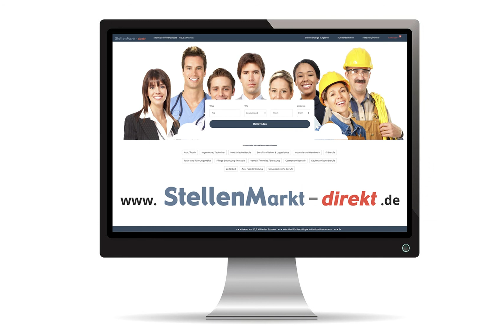Heizungsbauermeister m/w/d in Undeloh, gesucht:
Wir suchen Unterstützung für unser Team
Projektleiter/in SHK (m/w/d) in Undeloh Vollzeit, ab sofort

Bei der Claus Goedecke GmbH glauben wir daran, dass unser Handwerk mehr ist als Heizungen und Bäder zu bauen. Unsere Aufgabe ist es Menschen mit ihren Bauprojekten langfristig glücklich zu machen und deshalb arbeiten wir täglich an den optimalen Lösungen.

Wenn du mehr kannst als 0815-Lösungen, ein hohes Qualitätsbewusstsein hast und in einem familiären Team arbeiten möchtest, dann bewirb dich bei uns

Deine Aufgabe:
Als Projektleiter/in bist du der Kopf für Heizungs- und Sanitärprojekte. In Zusammenarbeit mit den Technikern auf der Baustelle sorgst du für zufriedene Kunden. Zu deinen Aufgaben gehören:

Du erarbeitest Konzepte für Heizungs- und Sanitärprojekte auf technisch aktuellem Stand, die die Kunden langfristig zufriedenstellen
Du erstellt und kalkulierst eigenständig (innerhalb eines gesteckten Rahmens) Angebote zu den Konzepten
Du präsentierst das Konzept/Angebot den Kunden und fasst selbstständig nach.
Nach Auftragseingang planst du die Baustelle inklusive Mitarbeiterplanung und Materialbeschaffung. Dabei greifst du auf vorgegebene Großhändler zurück.
Du koordinierst Termine mit anderen Gewerken und informierst regelmäßig die Kunden, damit diese ein gutes Gefühl haben.
Du behältst den Überblick während der Bauphase und schaust bei regelmäßigen Baubesichtigungen, ob alles nach Plan läuft. Du bist der Ansprechpartner der Techniker sollte es Probleme/Herausforderungen geben.
Nach Abschluss der Arbeiten führst du die Abnahme durch und sorgst ggf. für Mangelbeseitigung durch unsere Techniker
Die Rechnungsstellung und Nachkalkulation liegen ebenfalls in deiner Hand
Dein Profil:
Qualitäts-Handwerk ist deine Leidenschaft, insbesondere das SHK-Gewerk. Durch die Ausbildung als Anlagenmechaniker und Besuch der Meisterschule (o.ä.) hast du fundierte Fach-Kenntnisse, die du als positiver, lebensbejahender Mensch auch anderen gegenüber kommunizieren kannst.

Darüber hinaus bringst du idealerweise folgende Qualifikationen mit:

Du fühlst dich wohl dabei mit Kunden zu sprechen und ihnen dein Konzept zu verkaufen.
Du möchtest den Erfolg der Firma aktiv mitgestalten
Du arbeitest strukturiert und organisiert.
Freunde und Kollegen bezeichnen dich oft als Problemlöser und du magst ein familiäres Umfeld
Du erledigst Aufgaben grundsätzlich gewissenhaft und selbständig. Wenn du gar nicht weiterkommst, hast du aber keine Scheu nachzufragen.
Du wählst deine Worte so, dass fast jeder dich verstehen kann
Du bist bereit neue Dinge zu lernen und dich über Fortschritte in der Technik fortzubilden
Ausbildung Anlagenmechaniker SHK
Meister des Heizung/Sanitär/Klima-Handwerks oder vergleichbar
Bewirb dich NICHT bei uns wenn …
du nur einen “9-to-5-Job” haben willst, um immer pünktlich den Stift fallen zu lassen
du deinen Beruf nicht als Berufung siehst, sondern nur als Tätigkeit, die deine Miete bezahlt
du kein Interesse hast, Eigeninitiative zu zeigen und eigene Ideen umzusetzen
du strikte Hierarchien wünschst
keine Lust hast, deine Kollegen besser kennenzulernen

Ansonsten freuen wir uns darauf, dich kennenzulernen!

Unser Angebot an dich:
Als Projektleiter/in übernimmst du von Anfang an die Verantwortung für deine Projekte. Dabei kannst du ganz eigenständig Schwerpunkte setzen und Ideen einbringen. Natürlich erhältst du eine Einarbeitung und kannst dich auch jederzeit für Hilfe und Unterstützung an deine Kollegen/-innen wenden.

Außerdem umfasst das Stellenangebot folgende Punkte:

Fragen zu deiner Bewerbung beantwortet dir deine Ansprechpartnerin Catharina Bischoff gerne jederzeit telefonisch

Claus Goedecke GmbH
Radenbachweg 2-4
21274 Undeloh

Bild: Adobestock